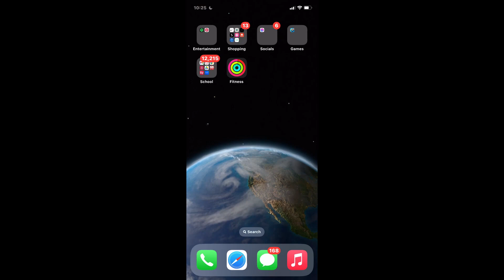How To Find Someone on BeReal (2023)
If you are looking for a video about how to find someone on bereal, here it is!
In this video I will show you how to find someone on bereal. Be sure to watch the video to the very end.
You will learn how to find someone on bereal in this video.